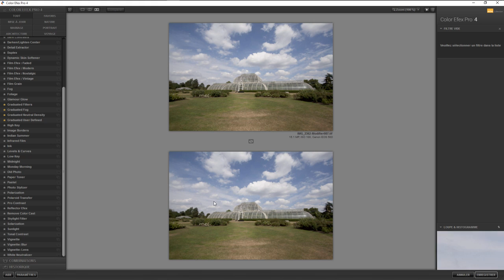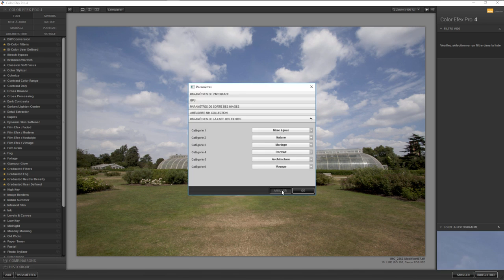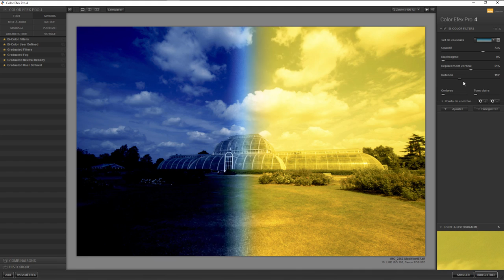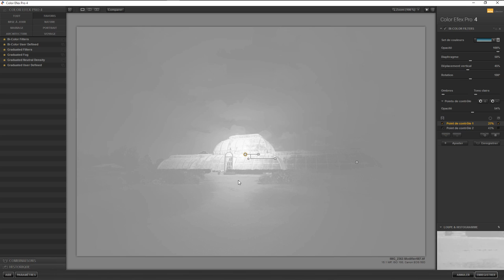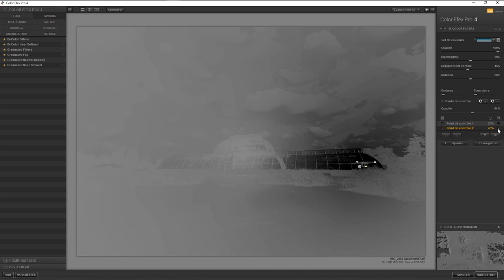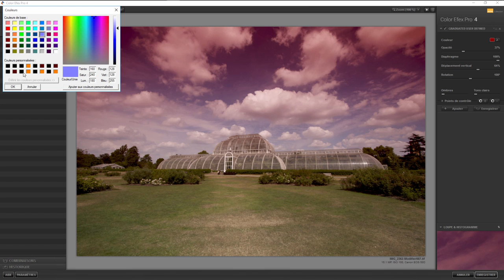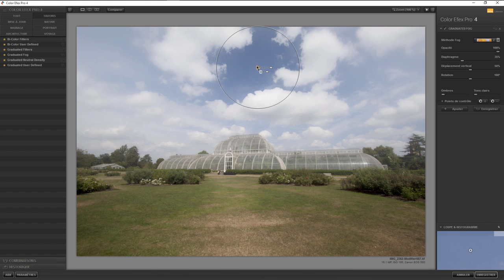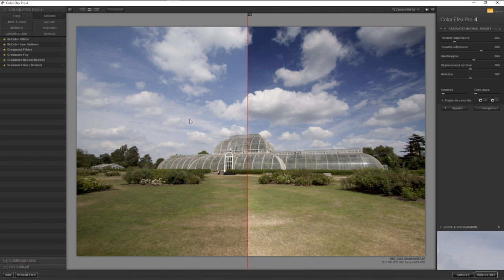Lightroom Plugin 14 - Color Efex 4 épisode 1